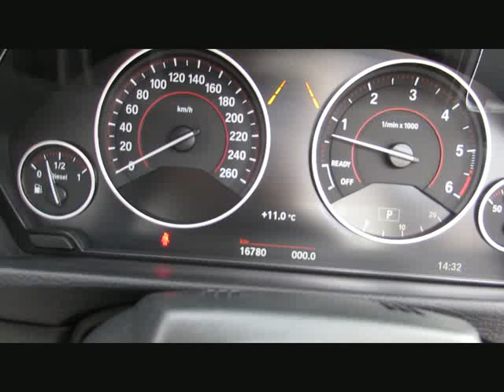BMW 435d xDr MSport+19z+MBremse adapFahrw.Su von BAYERN-CAR-GERSTMAYR GmbH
BMW 435d xDr MSport+19z+MBremse adapFahrw.SurroundV. von BAYERN-CAR-GERSTMAYR GmbH mit 16.790km weitere Informationen und Fahrzeuge